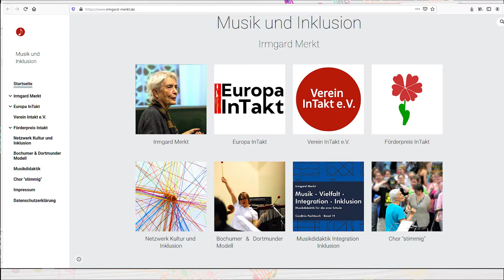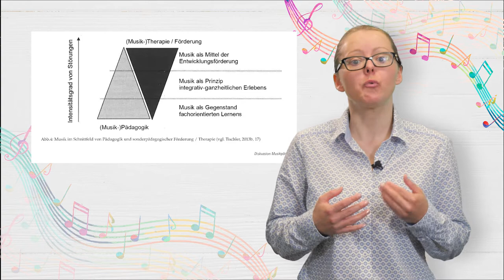[MuKo] Episode 7: Inklusion und Gender im Musikunterricht